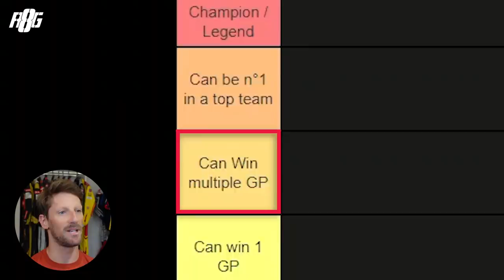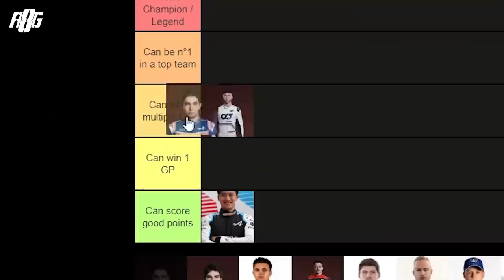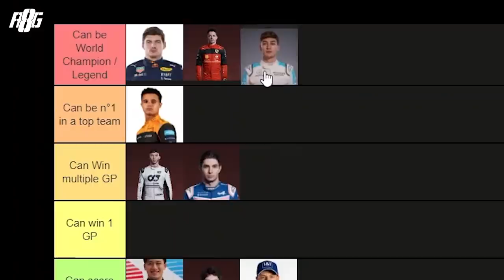Ranking The Young Drivers in Formula 1 | TierMaker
It's TierMaker time and today Romain is ranking the young drivers in Formula 1. From the drivers who are scoring points, and winning GPs to those who could be the next world champion and become ultimate legends! Follow along and find out who is who in the young world of racing and where they currently stand according to Romain.

00:00 - Intro to Ranking
00:29 - Gasly
00:53 - Zhou
01:06 - Ocon
01:22 - Stroll
01:42 - Norris
02:03 - Leclerc & Verstappen
02:37 - Schumacher
02:59 - Latifi
03:11 - Russel
03:33 - Tsunoda
04:13 - Conclusion